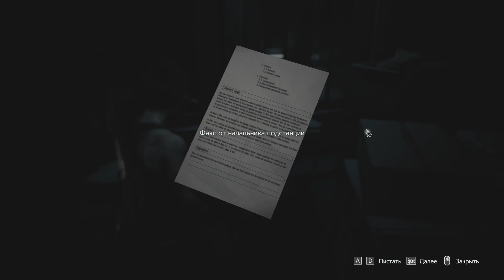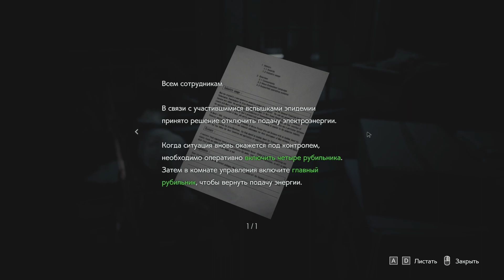Resident Evil 3 ➤ Прогулки по ночному городу ➤ Прохождение #2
Это Прохождение игры Resident Evil 3 на Русском языке на PC (ПК) в разрешении FullHD 1080р.
Resident Evil 3 - Только Джилл Валентайн знает о преступлениях корпорации «Амбрелла». Чтобы остановить ее, «Амбрелла» использует секретное оружие: Немезис!

👉 Помощь в развитии канала :
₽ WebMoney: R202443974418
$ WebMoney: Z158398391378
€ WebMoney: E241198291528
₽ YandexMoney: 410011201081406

Игра: Resident Evil 3
Платформа: PC, PS4, Xbox One
Жанр: Экшен, Зомби, Хоррор на выживание, Римейк
Дата выхода: 3 апреля 2020 г.
Разработчик: CAPCOM Co., Ltd.
Издатель: CAPCOM Co., Ltd.

💻Системные требования💻
Минимальные:
Операционная система: WINDOWS 7, 8.1, 10 (64-BIT Required);
Процессор:  Intel Core i5-4460 or AMD FX-6300 or better;
Оперативная память: 8 Гб;
Видеокарта: NVIDIA GeForce GTX 760 or AMD Radeon R7 260x with 2GB Video RAM;

Рекомендуемые:
Операционная система: WINDOWS 10 (64-BIT Required);
Процессор: Intel Core i7-3770 or AMD FX-9590 or better;
Видеокарта: NVIDIA GeForce GTX 1060 or AMD Radeon RX 480 with 3GB VRAM;
Жесткий диск: 45 Гб свободного пространства.